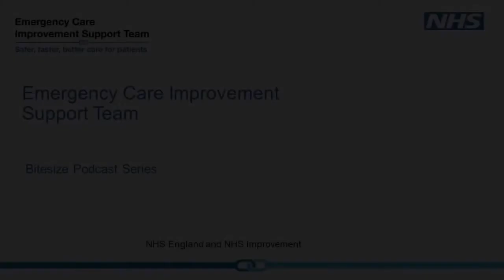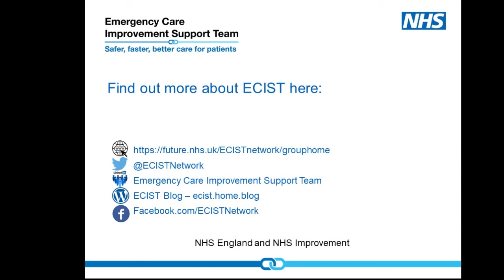ECIST Bitesize Podcast Series - Single co-ordinator role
26th March 2021
This latest episode in the ECIST bitesize podcast series is hosted by Social Care Lead Lisa Christensen.  Lisa is joined by Jo Williamson, Head of Integrated System Flow to talk through her role as the single co-ordinator for the system, and how that role came about following the publication of the hospital discharge service guidance